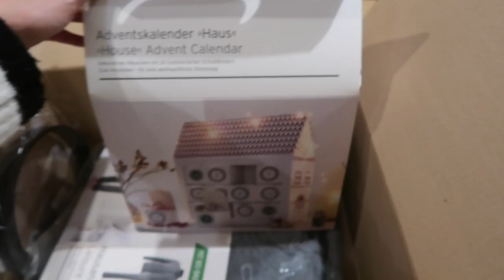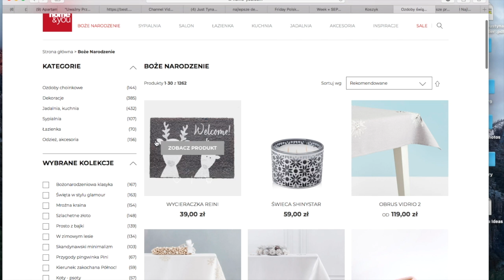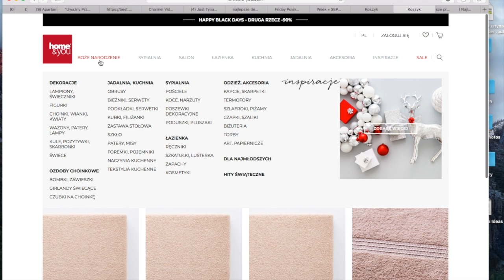Co kupiliśmy w Black Friday? I Duży HAUL I Just Tyna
Co wkoncu kupilam w Black Friday i skad? Kilka rzeczy dla Matyldy, kilka dla Dzona... i dla siebie (nic) no dobra... Go PRO ale to taki rodzinny prezent ;) Pokazuje zakupy z: Rossmann, Calzedonia, H&M, Tchibo, Home&You i tez super strone
Jak to czytacie to dajcie: 🛍️ w komentarzu ;)

ADRES:
Just Tyna
ul. Marszalkowska 34/50 m550
00-554 Warszawa